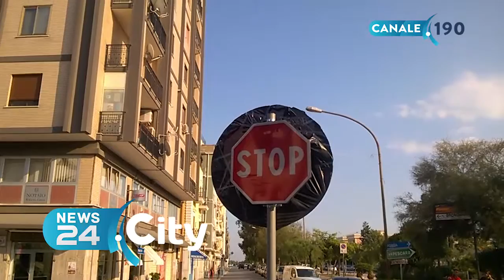MARGHERITA | Viabilità urbana, cambia ancora senso via Africa Orientale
Zapponeta-Barletta, strada chiusa in orario scolastico